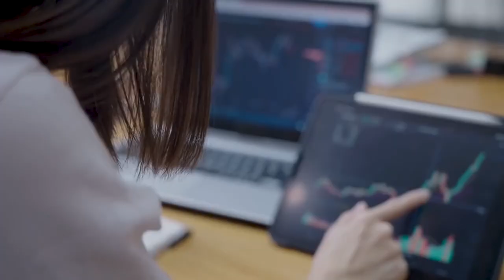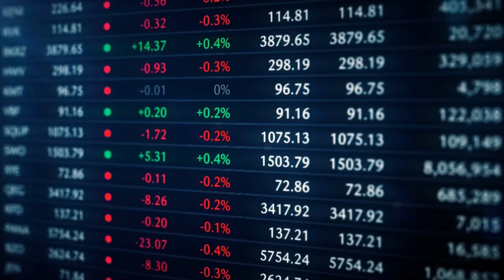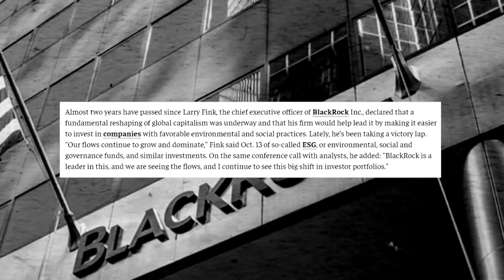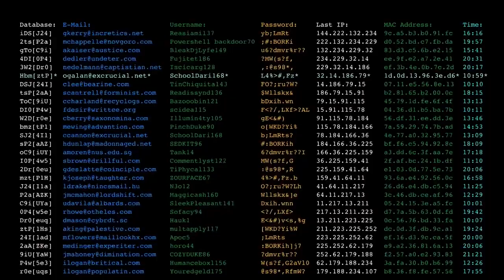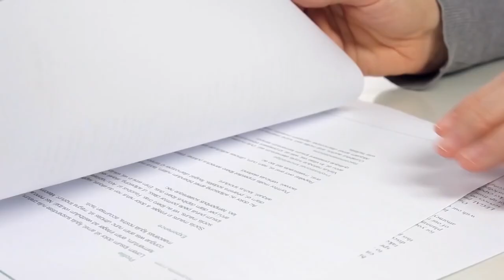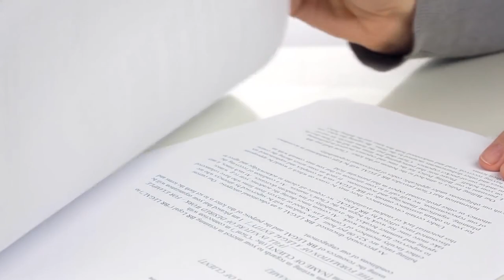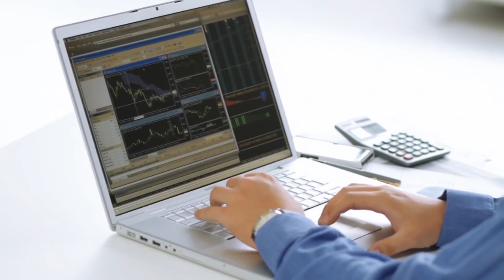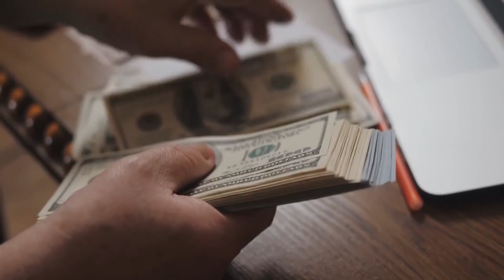This company Secretly Ruled Everything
In this short video, we explore the backstory of Black Rock Company, the company that secretly ruled everything. From its beginnings in the early 1900s to its heyday in the 1960s, this company was a major player in American business.

If you're interested in history, then you'll want to watch this short video to learn more about the Black Rock Company. This company was a major player in American business and its story is sure to fascinate you.